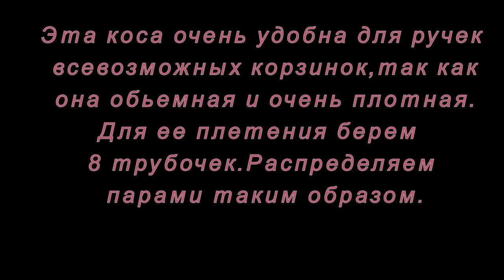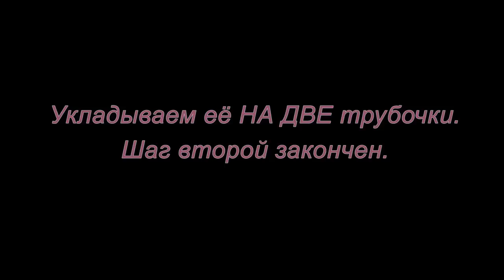Плетение из газет. "Колосок" из 8 трубочек. Мастер-класс.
Объемная косичка "колосок" из 8 трубочек очень хорошо подойдет как ручка для корзинки а так же как украшение для изделий из трубочек. Плетется очень легко и просто.